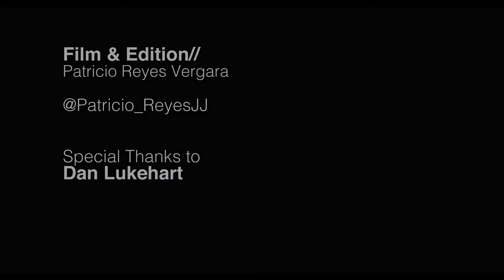JiuJitsu Vlog Ep4. By Patricio Reyes Vergara ft. MIYAO BROS, Thalison soares Etc.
This time I'll show some of the training in BREA JIUJITSU, South California.
I went after worlds to this academy...
For my surprise was in there a bunch of really good guys...

Paulo Miyao (World IBJJF Champion)
Tiago Barros (World IBJJF Medallist)
Thalison Soares (Little Miyao)
Wilson Moreira (World IBJJF Champion, purple belt)
Jonas Andrade
Italo Moura
Maysa Bastos (GFTEAM World Champ)
Helton Jose JR
Nikki Lg
Really good training sessions in there.

Brea Jiujitsu Adress:
379 W. Central Ave